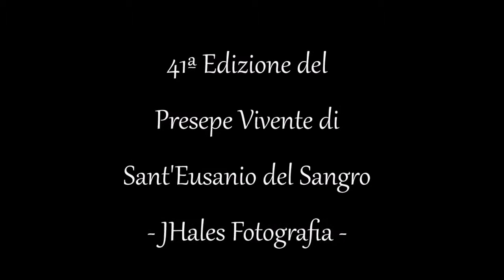Presepe Vivente di Sant'Eusanio del Sangro 2017 Traditional Italian live nativity.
JHales Fotografia, a professional wedding photographer living and working in Italy. English speaking and covering weddings all over Italy. Jason's wedding photography is mostly in Rome and Abruzzo but he also covers weddings in Sorrento, Amalfi, Como, Tuscany, Umbria and Lazio. Jason's style is very much reportage, photo journalism, and he works almost exclusively with English speaking clients from the UK, Ireland and North America.
For weddings in Rome Jason most frequently works with Irish couples getting married at either the Irish College, St. Patricks or San Silvesto in Capite. For English and American brides more often the weddings are at Villa Lais or Caracalla. You can see examples of all these weddings in this video. In Abruzzo Jason's most popular venue is the Castello di Semivicoli. Becoming one of his most popular requests is Sorrento where Jason has photographed weddings at the Cloisters of San Franceso, Villa Antiche Mura and Relais Blu.
If you are looking for an English speaking photographer for your wedding in Italy then you can contact Jason via his website here;